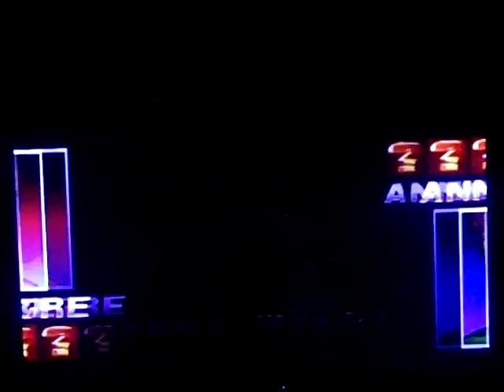Tekken 3(PS1)-Team Battle Mode Gameplay 30